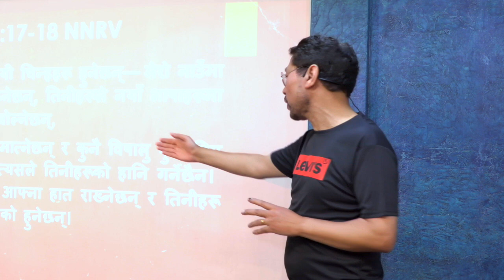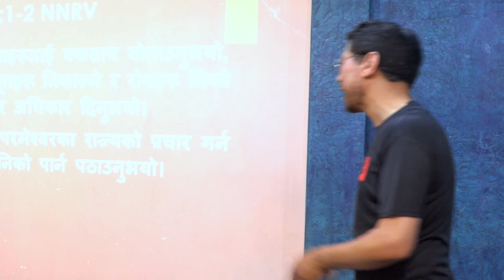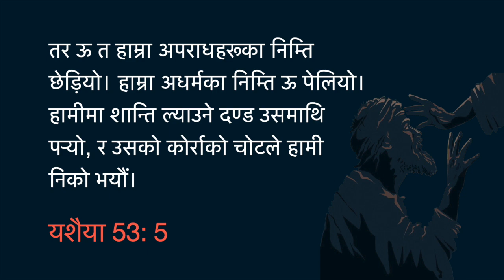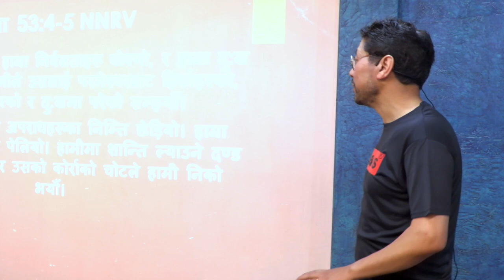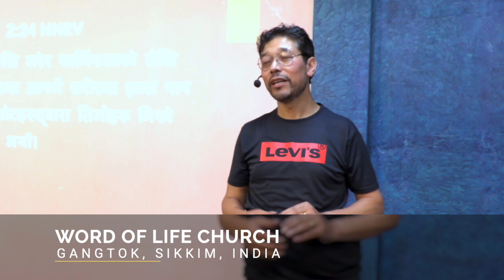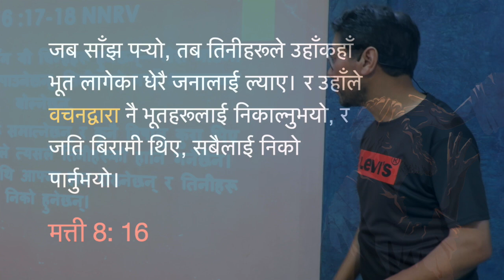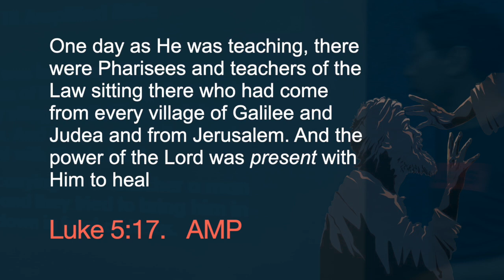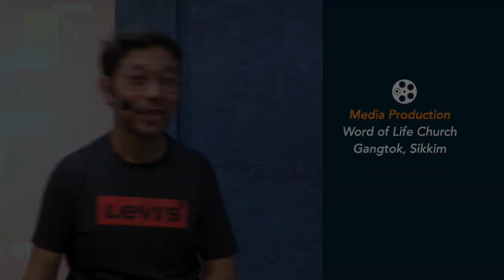रोगी निको पार्ने अख़्तियार/Authority to heal the sick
The power and authority has been given to every believer to heal the sick in Jesus' name. It is imperative for all believers to use this authority. Jesus has paid the price for our sins and our healing. Hence, the power of healing flows with the proclamation of the gospel of the kingdom of God. We need to lay hands and heal the sick for healing is in the nature of God. It is the will of God. He delights in our healing. It is our portion and right. When we lay hands, speak forth and command healing in Jesus' name, it will take place. The healing that takes place by the anointing is spectacular and visible with many manifestations. It is instantaneous most of the time. Yet, healing is also released when we put our faith in God's Word and in the name of Jesus. Therefore, we as believers, must ardently be eager to use the authority that has been given to us.

येशूको नाउँमा रोग निको पार्ने शक्ति र अख्तियार प्रत्येक विश्वासीलाई दिइएको छ। यो अख्तियार प्रयोग गर्न सबै विश्वासीहरूलाई आवश्यक छ। येशूले हाम्रो पाप र हाम्रो चङ्गाईको लागि मोल तिरिसक्नुभएको छ। यसर्थ, परमेश्वरको राज्यको सुसमाचारसित चङ्गाईको शक्ति सँगसँगै बग्दछ। हामीले बिरामी माथि हात राखेर निको पार्नुपर्छ किनकि परमेश्वरको स्वभावभित्र चङ्गाई छ र त्यो उहाँको इच्छा हो। चङ्गाई हाम्रो भाग अनि अधिकार हो। परमेश्वर हाम्रो चङ्गाईमा खुशी हुनुहुन्छ। जब हामी हात राख्छौं र येशूको नाममा निको हुने हुकुम गर्छौं तब चङ्गाई बग्दछ। अभिषेकमा हुने चङ्गाई तात्कालिक अनि देखिने हुँदछ र त्यसको थुप्रो प्रकटीकरण हुँदछ। यद्यपि, चङ्गाई त्यतिबेला पनि हुँदछ जब हामीले परमेश्वरको प्रतिज्ञामा भरोसा गर्छौं र येशूको नाममा विश्वास सहित चङ्गाई घोषणा गर्छौं। यसैकारण, हामीलाई दिइएको अख्तियार प्रयोग गर्न हामीहरू सधैं इच्छुक हुनुपर्छ।

Chapters:

Sunday the 18 April 2021
Speaker: Daniel Chhetri, Senior Pastor,
Word of Life Church, Gangtok-737101, Sikkim, INDIA

Source: Freebibleimages, Pexels, Bible project

Pastor Pranoy Gurung       PH.  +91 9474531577 (WhatsApp)
Mrs. Choden Lepcha         PH.  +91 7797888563 (WhatsApp)